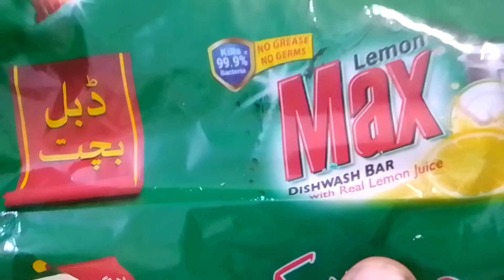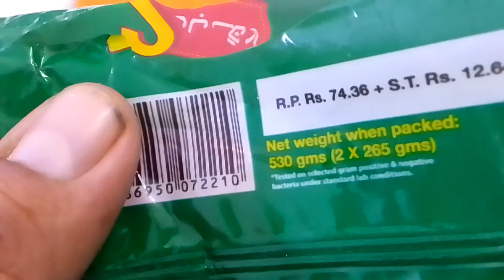lemon Max Bar (DISH WASHING BAR) PAKISTAN NO 1 BRAND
dish washing bar
uses
ingredients
Price